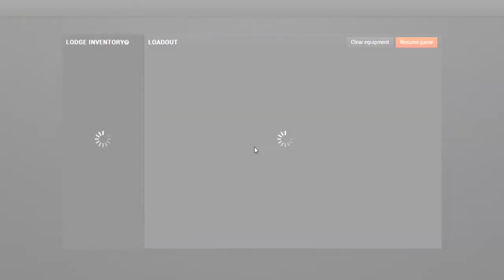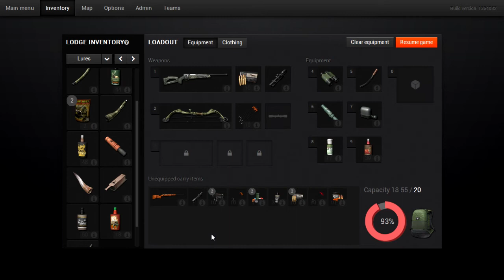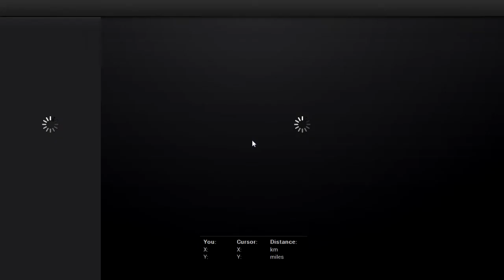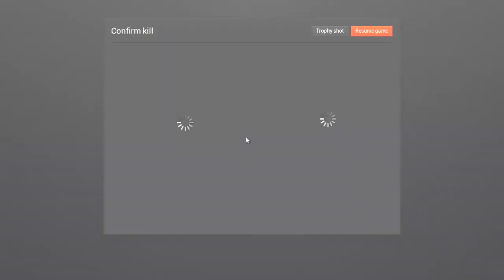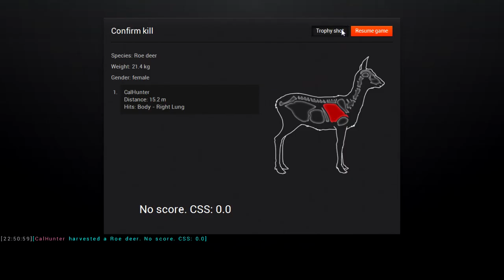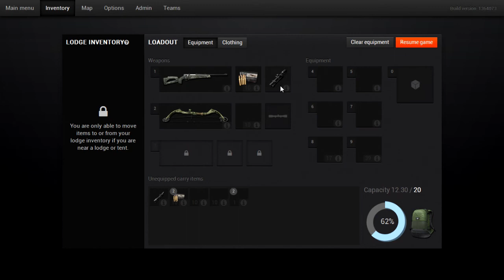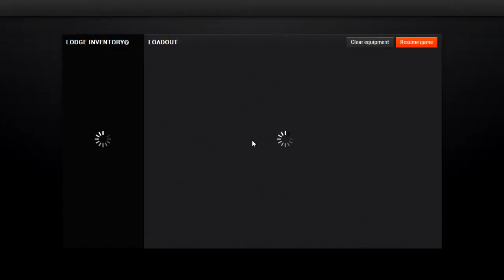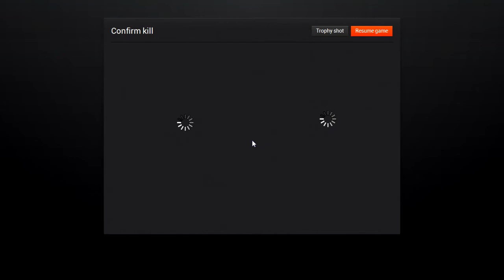Lets Play The Hunter With CalHunter #14 Fox & Pesty Roe Deer